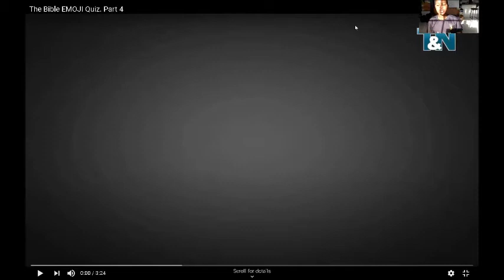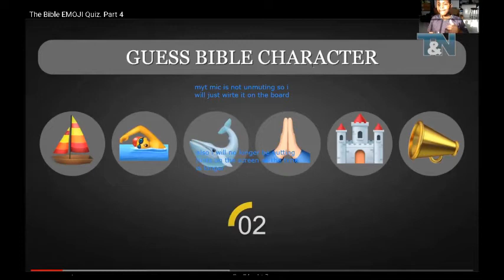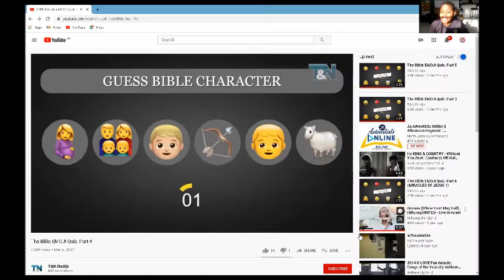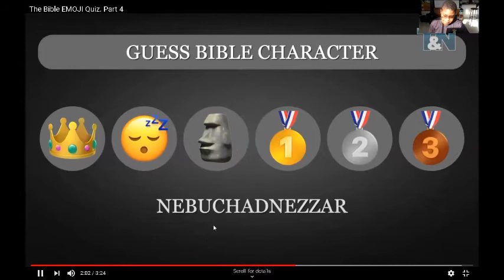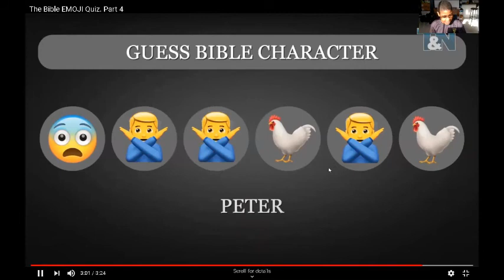Bible Emoji Quiz Part 4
I know what your thinking 2 videos in one day. But I don't want to keep you guys waiting.